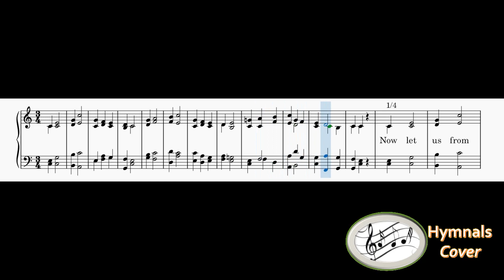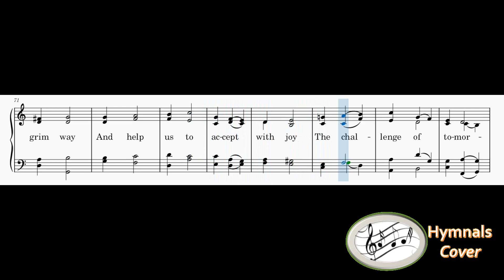404 – Now Let Us From This Table Rise(Piano & Reed Organ)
1
Now let us from this table rise
Renewed in body, mind, and soul;
With Christ we die and live again,
His selfless love has made us whole.

2
With minds alert, upheld by grace,
To spread the word in speech and deed,
We follow in the steps of Christ,
At one with all in hope and need.

3
To fill each human house with love,
It is the sacrament of care;
The work that Christ began to do
We humbly pledge ourselves to share.

4
Then grant us courage, Father God,
To choose again the pilgrim way
And help us to accept with joy
The challenge of tomorrow’s day.